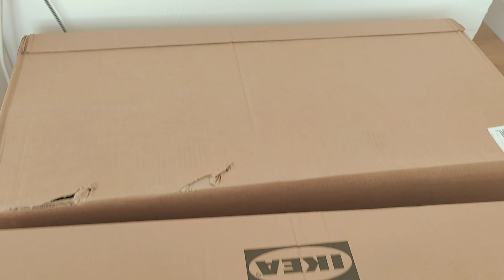IKEA Products: Review & Home Decor✨🛒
a New Home with IKEA: Unboxing, Review, & Home Decor Tips 🏡📦
Get ready for a home transformation! In this video, I'm sharing my experience with IKEA's delivery service and giving you a full tour of my new home.
In this video, I'm sharing the exciting process of getting my IKEA products delivered, unboxing some amazing kitchen items, home decor pieces, and furniture to elevate my space. Whether you're moving into a new home or just upgrading your current one, this video will give you insight into IKEA’s product quality, assembly process, and my honest review of how everything fits into my space.
🛋️ What's Inside?

Stylish furniture picks for a cozy living room
Essential kitchen items to organize and enhance your cooking space
Home decor tips to make any room feel more personalized
🛠️ IKEA Assembly & Review Along with unboxing, I'll walk you through the assembly process and share my thoughts on whether these products are worth the investment. Plus, I'm giving you some helpful tips on how to style your space using IKEA’s versatile, budget-friendly items!

✨ Home Decor Inspiration Watch how I bring each room together with the perfect mix of functionality and style using these IKEA finds. Whether you're into minimalist vibes or want to make a bold statement, there's something here for everyone.

Let me know which item was your favorite and share any IKEA tips of your own!